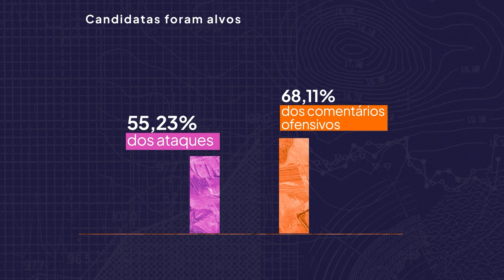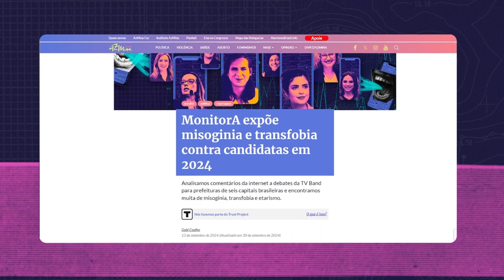Disputa insalubre: violência política de gênero nos debates eleitorais de 2024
Violência física, xingamentos e ataques pessoais têm marcado a disputa nas eleições municipais de 2024.

Mas nada disso é uma novidade para as mulheres. AzMina - em parceria com o Internet Lab e o Núcleo Jornalismo - monitora violência política de gênero desde 2020, e mostra que as mulheres são alvos constantes.

Neste ano, analisamos os debates de 31 municípios em 4 regiões do Brasil. São 116 homens e 67 mulheres. 68,11% dos comentários ofensivos coletados são contra elas. Entenda como isso pode atrapalhar a democracia nesse vídeo.